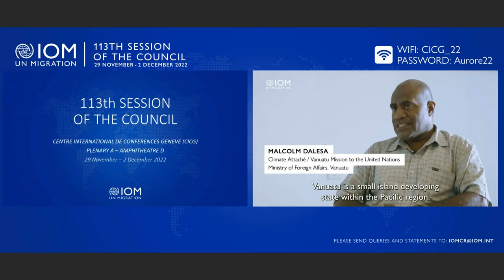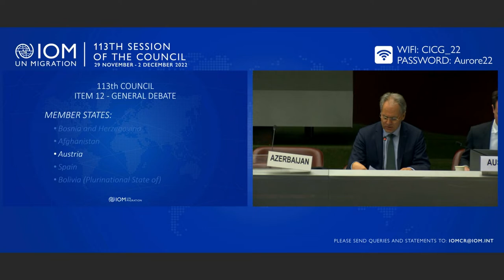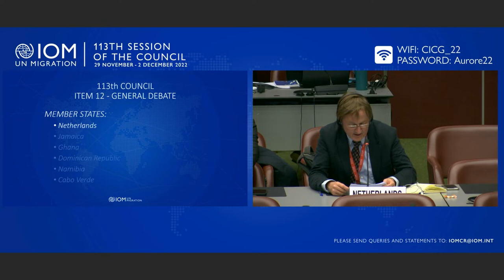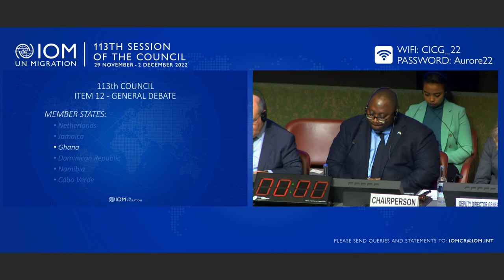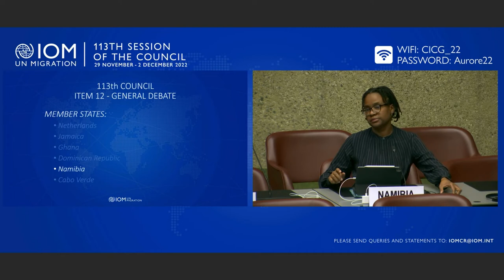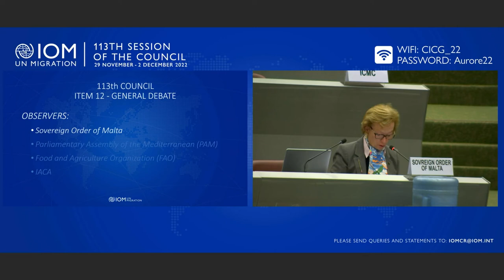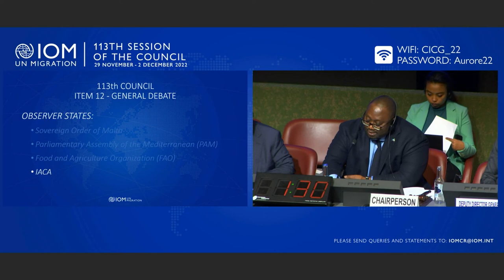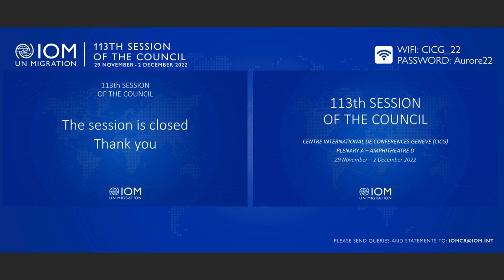IOM 113th Council - Day 4 Afternoon Session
The final day of the 113th IOM Council featured the following agenda items during the afternoon session:

Item 14 - Any other business and closure of the session